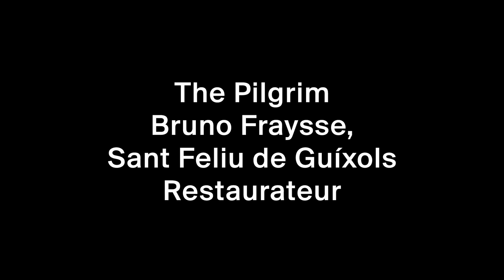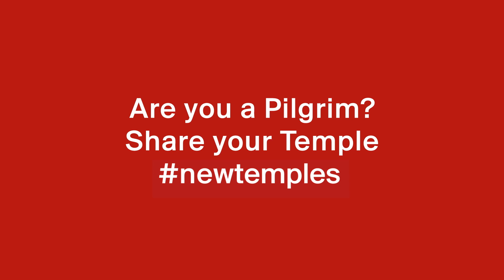New Temples New Pilgrims: Bruno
Walk don't Run presents: New Temples, new Pilgrims
The Pilgrim: Bruno Fraysse, Restaurateur
The Temple: Spreepark
The shoe: Oruga